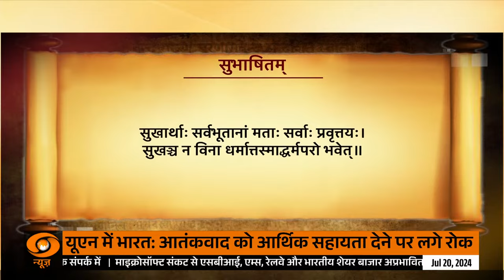News in Sanskrit || संस्कृत में समाचार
loksabhaelection2024
Vaarta: संस्कृत में समाचार | News in Sanskrit